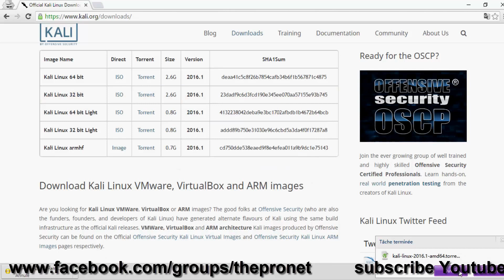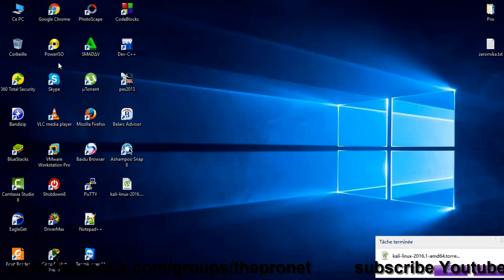How to Download Kalilinux Version 2.0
Hello Everyone.

In this video, I will explain how to download Kllinks latest version, you will find all the videos on this description, a Course of ethical Hacker any knowledge of how to respond to the attacks, and I'm going to explain it and I am not responsible to anything you are doing, these courses just to learn how to respond to the attacks and how they are Protect yourself and thank them.

Welcome Everyone .